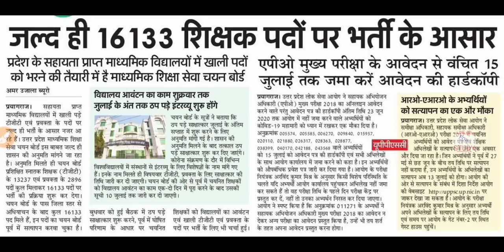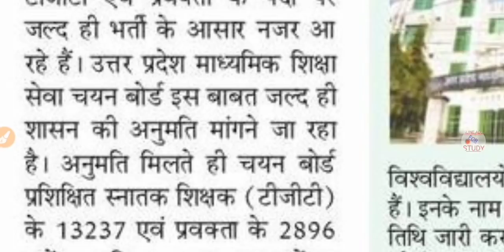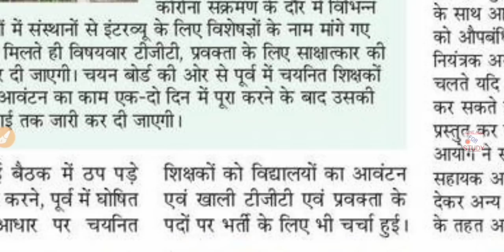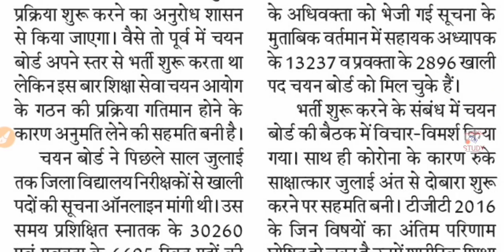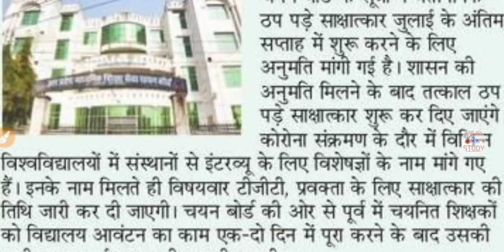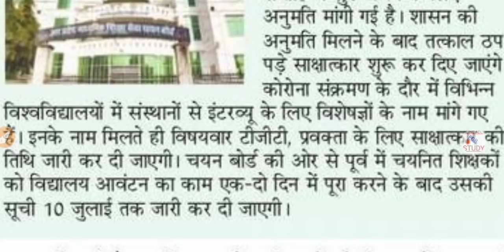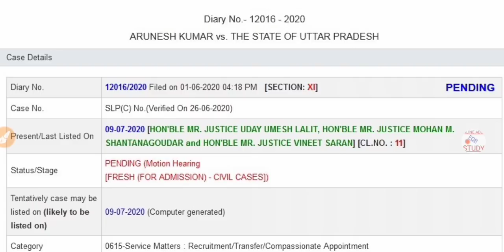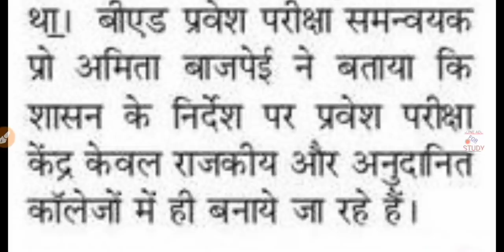16133 Teacher Recruitment | Counseling Merit List | B.ed Entrance Exam | UPPSC/UPSSSC Latest News